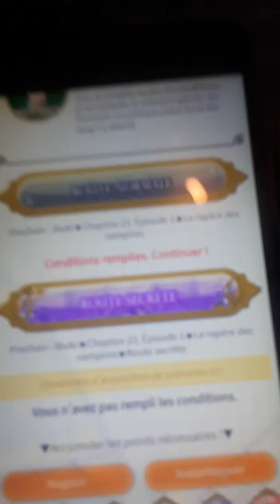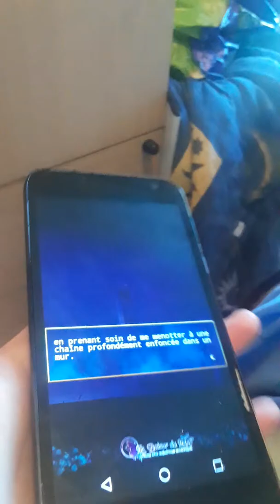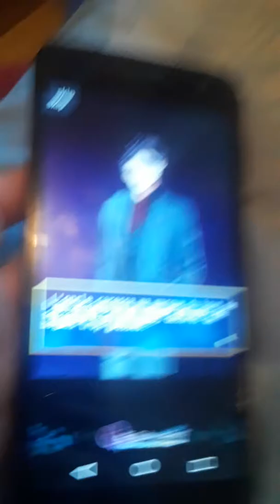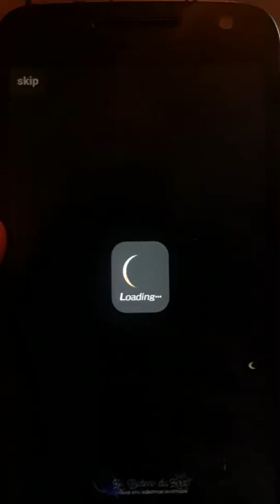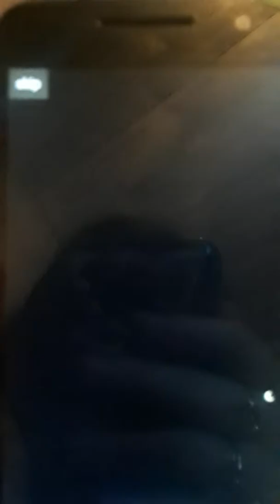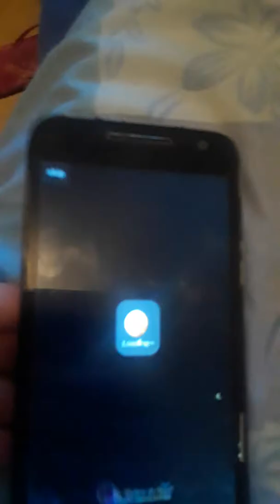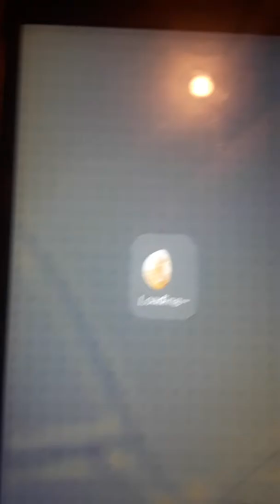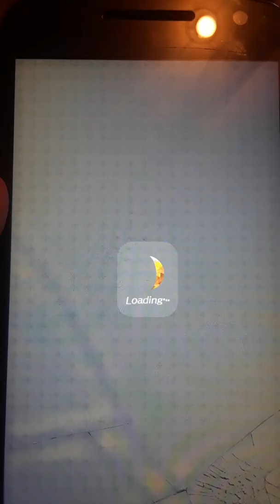Épisode 15: Point faible, Le repère des vampires et Une bête sublime!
La suite de Le baiser du loup et j'ai presque terminé.